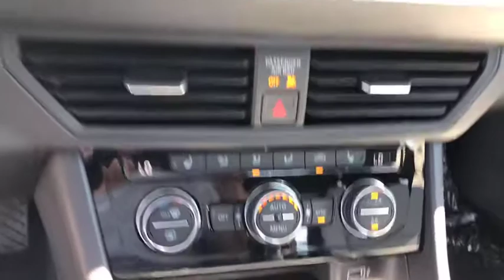2019 Volkswagen Jetta Ontario, Claremont, Montclair, San Bernardino, Victorville, CA V190071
Gray New 2019 Volkswagen Jetta available in Ontario, California at Ontario Volkswagen. Servicing the Claremont, Montclair, San Bernardino, Victorville, CA area.

Ontario VW
701 S. Kettering Drive

2019 Volkswagen Jetta R-Line Gray 1.4L TSI 40/30 Highway/City MPG